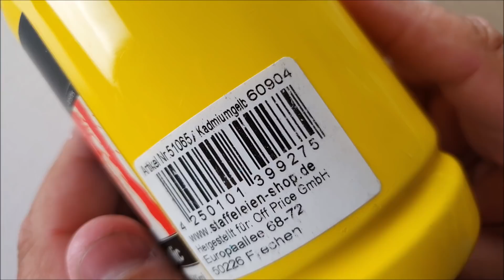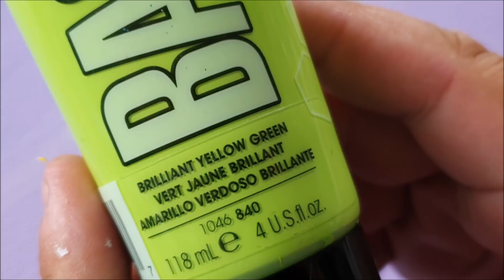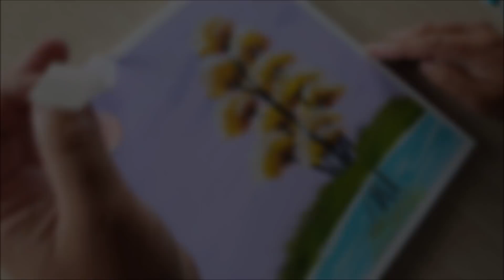KING ART N 405 ON THE RIVER ONLY PAINTING TUTORIAL STEP BY STEP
EASY ACRYLIC PAINTING STEP BY STEP